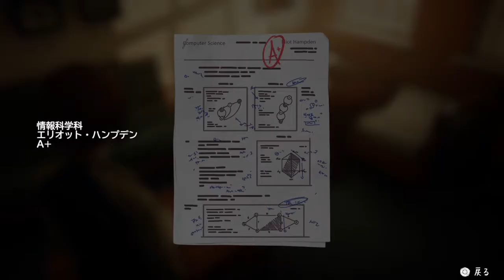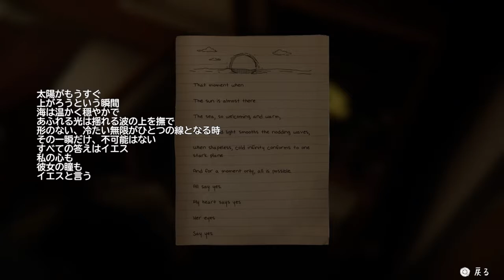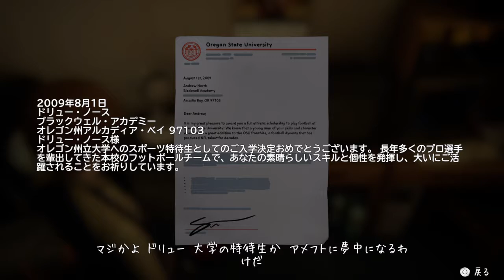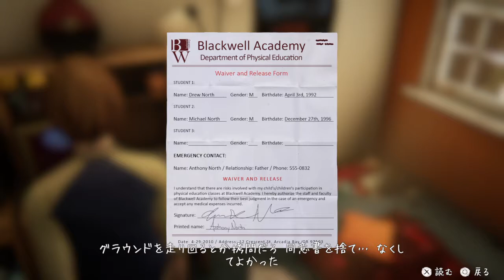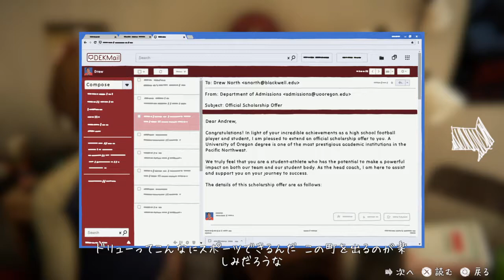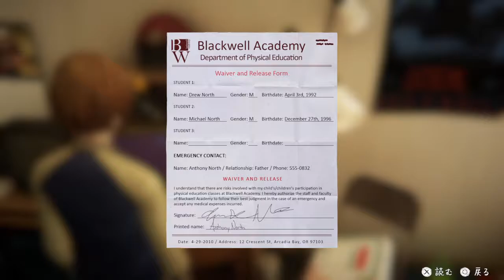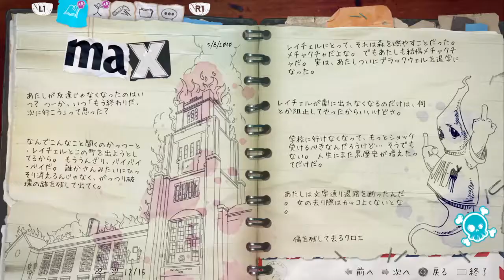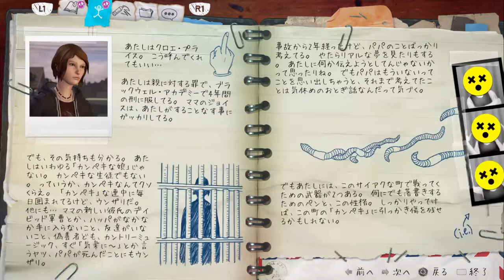【実況】兄としての姿【LIFE IS STRANGE BEFORE THE STORM】